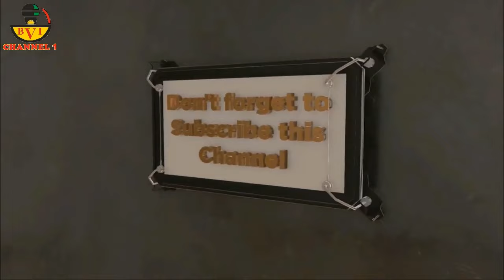Ibadan Hardship Protesters Begs Igbos To Join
As Nigeria Is Boiling
With Hardship Protest
Don't Ever Join This Protest
Especially If You're Obidient Nigerian
Most Especially If You're From South East
Let Those Emilokun Protest Their Stupidity

Account Details:
Naira Account:
Account Name: Bia Voice International Ltd.
Bank Name: United Bank Of Africa - UBA.
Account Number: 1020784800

Dollar (USD) Account:
Bank name: First Bank Plc
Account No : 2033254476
Swift code : FBNINGLA
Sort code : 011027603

Cheers.